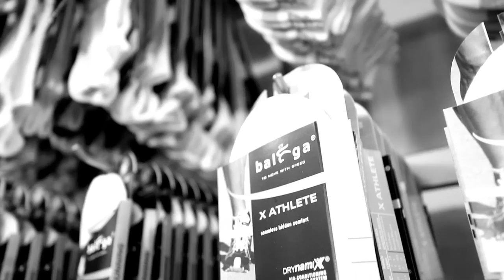Fleet Feet Sports